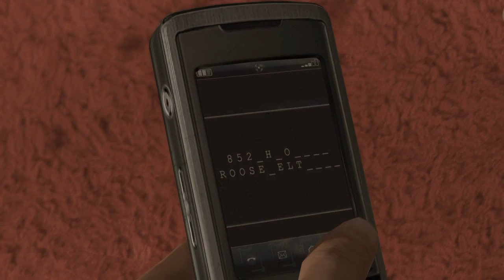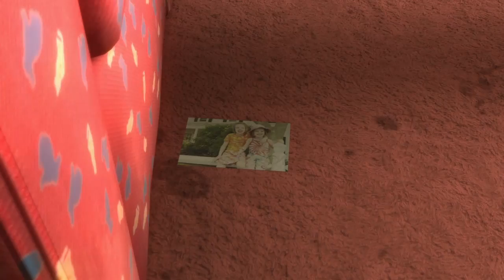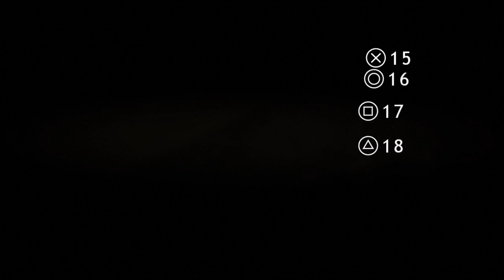Heavy Rain part 6: Making moves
Ethan completes more trails but first Madison has to recuse him from Norman and Blake first
Scott and Laura go on any leads for the original killer -- Watch live